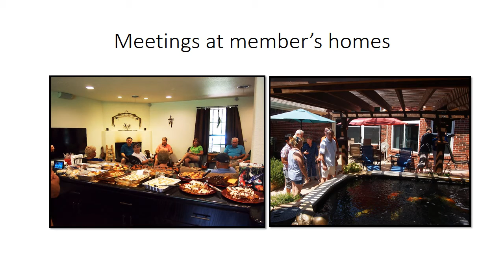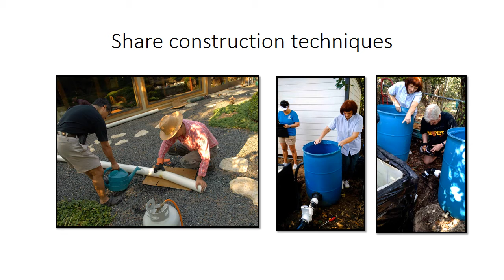Dallas Koi Kichi two minute pitch